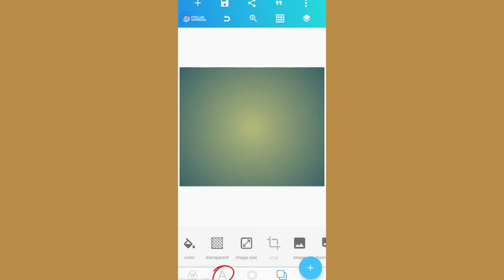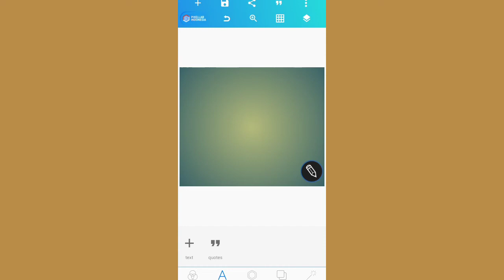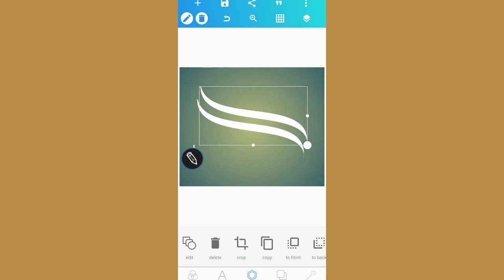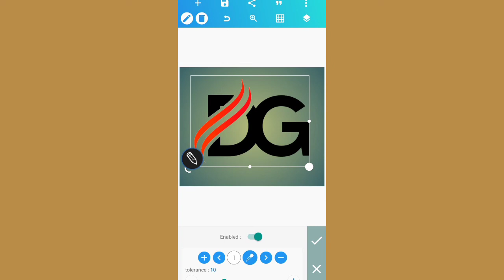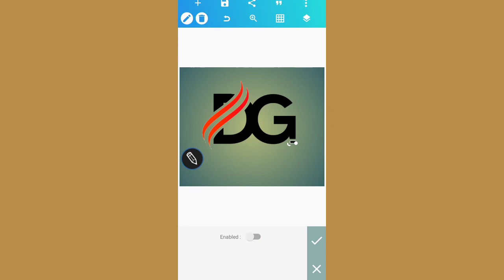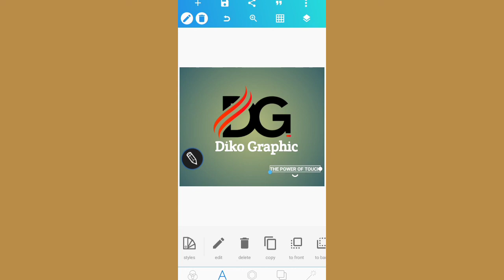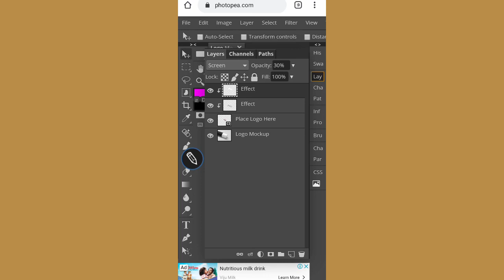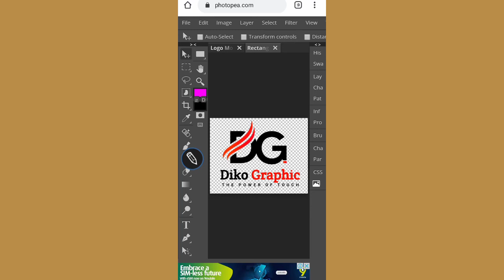Simple Logo design on pixellab and photopea | pixelLab tutorial | Diko Graphic.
On this video i will show you how to design simple logo on pixellab and how to do mock up on photopea